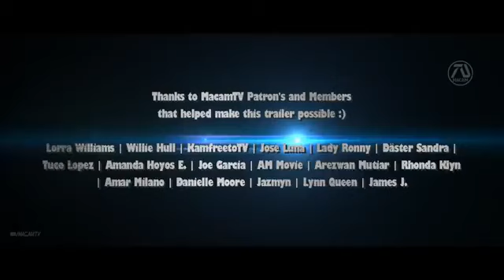Fast 10 Your Seat Belt (2023) Trailer - Vin Diesel, Cody Walker | Fast and Furious